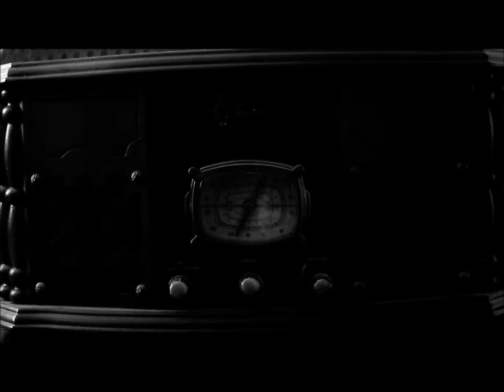Old Time Life- Rinso Dish Soap